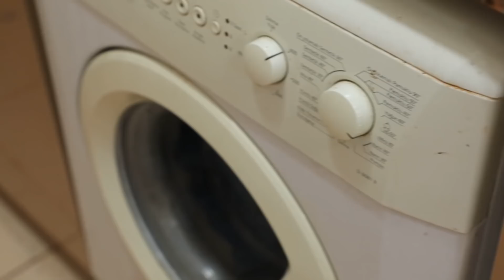10 Dakikada 400. Bölümün Özeti - Temizlik Benim İşim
10 Dakikada 400. Bölümün Özeti - Temizlik Benim İşim
Günün Özeti